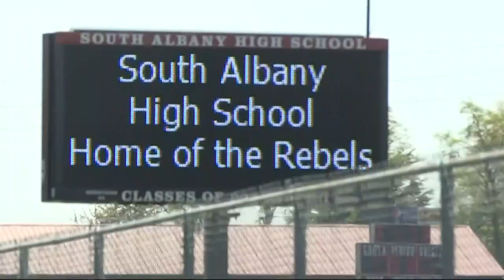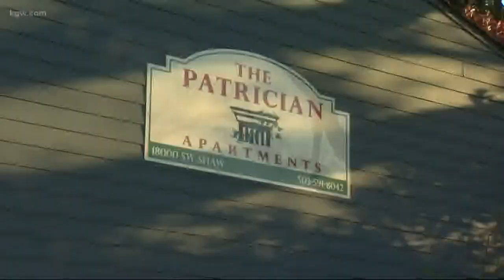KGW Top Stories: Sunrise 5-6-19